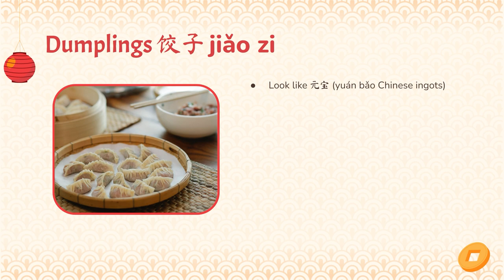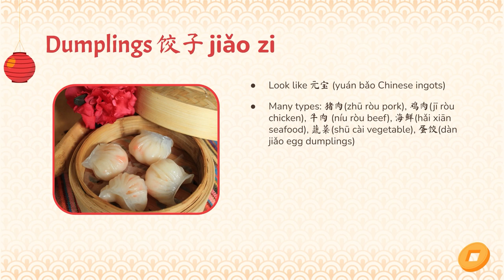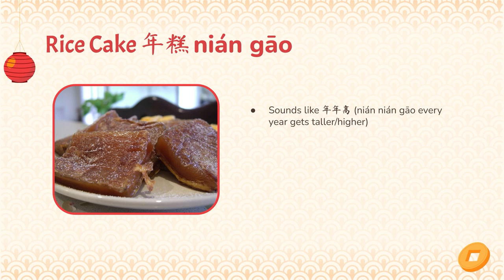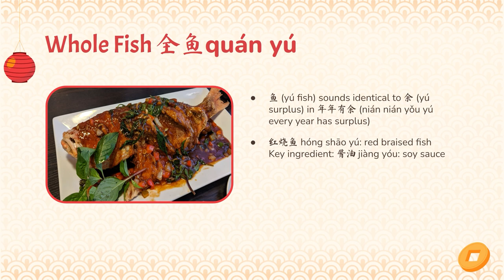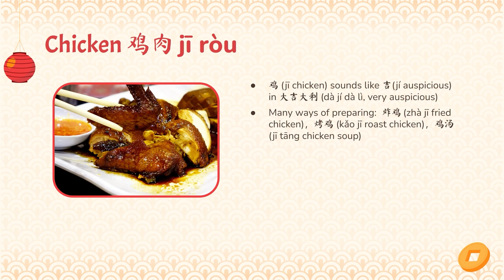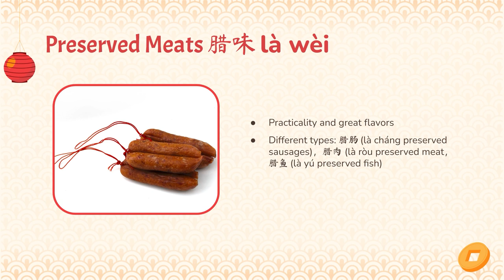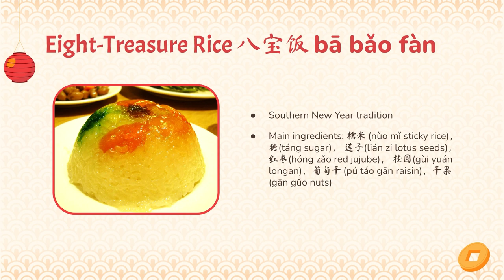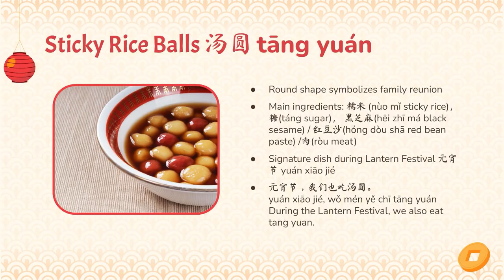10 Lucky Foods to Celebrate Chinese New Year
Learn to say 10 common Chinese New Year dishes and why they are lucky!
My book

/ Cropped from original

/ Cropped from original

/ Cropped, adjusted brightness and contrast from original